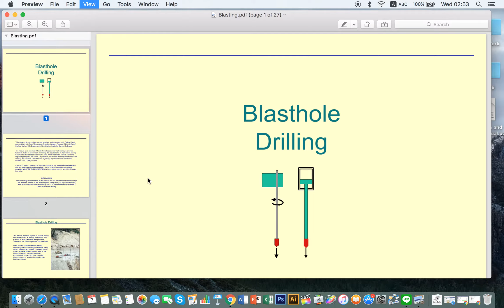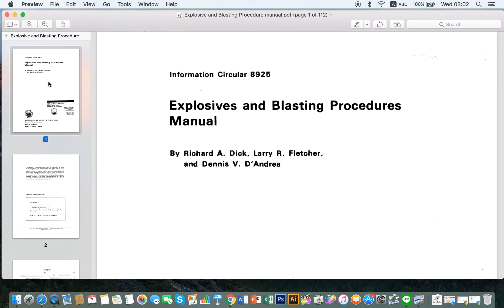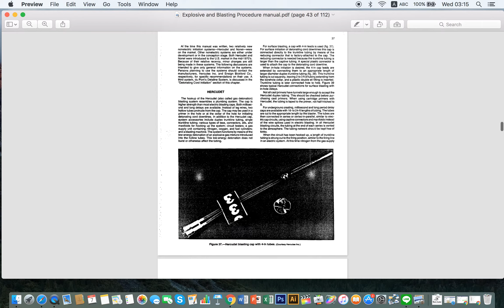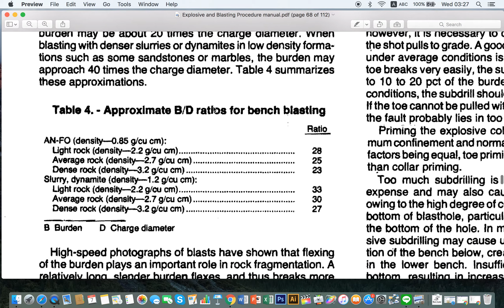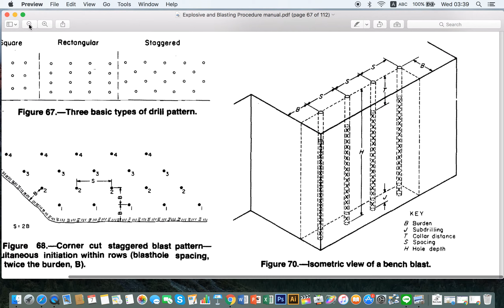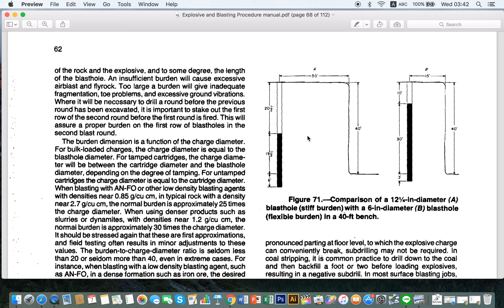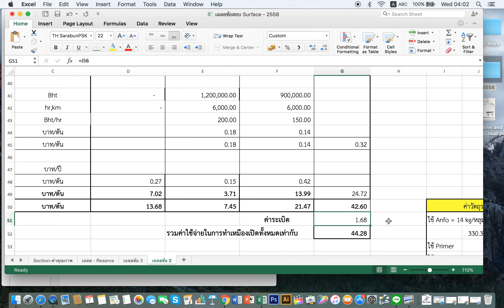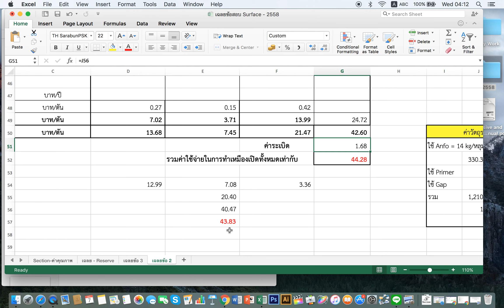27th clip Surface Mining (Drilling and Blasting)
Mining Engineering and Basic Knowledeg